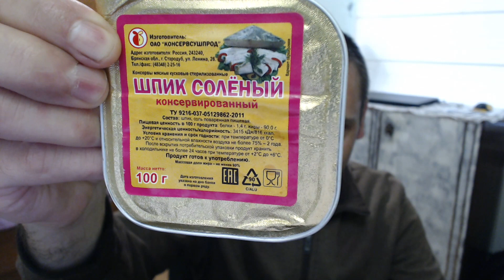Шпик солёный из армейского сухпайка